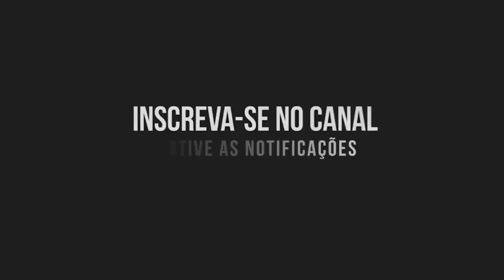CONTEMPLANDO A GLÓRIA DE DEUS - ISAÍAS SAAD - CONNECT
Confira nossa programação abaixo:
- DOM ás 10h, 17h e 19h30
- QUA às 19h30
- SÁB às 16h (Start - Culto para crianças até 17 anos)
- SÁB às 19h30 (Connect - Culto Jovem)
-1ª SEG do mês Culto Pink e Culto Blue
-3ª SEG do mês às 19h30 (Amor a Dois - Casais)